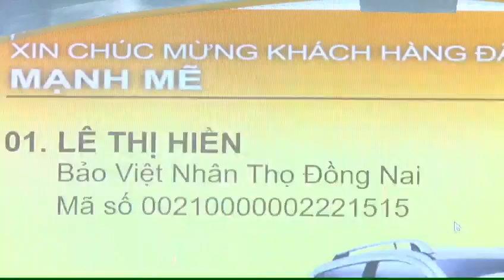Đón tuổi mới, sức sống mới” trúng thưởng ô tô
Cảm giác trúng thưởng xe ô tô của BVNT sẽ như thế nào nhỉ? Quý khách hàng có muốn 1 lần trải qua cảm giác ấy không? Hãy xem chia sẻ của khách hàng trúng chiếc ô tô đầu tiên của BVNT nhé.
“Tôi quá bất ngờ, lúc ấy còn nghĩ là cô Yến – TVV đùa”
Chúng ta cùng gặp gỡ KH may mắn nhất CTKM đợt 1 “Đón tuổi mới, sức sống mới” trúng thưởng ô tô - KH Lê Thị Hiền qua clip bên dưới nhé.
Sau 10 ngày, nụ cười vẫn thường trực trên môi chị Hiền, khuôn mặt rạng ngời. BVNT trao trọn niềm vui tới KH trúng thưởng khi nhận xe không phải đóng thuế thu nhập, khách được chọn màu xe yêu thích. Không biết chị Hiền muốn chọn xe màu nào đây? Vẫn còn 3 xe ô tô Vinfast Fadil bản nâng cao và hơn 1000 xe đạp thể thao Kingsport đang chờ các KH may mắn trong 3 đợt quay thưởng tiếp theo.
Đừng bỏ lỡ cơ hội này để mang may mắn tới cho mình nhé các KH yêu quý.